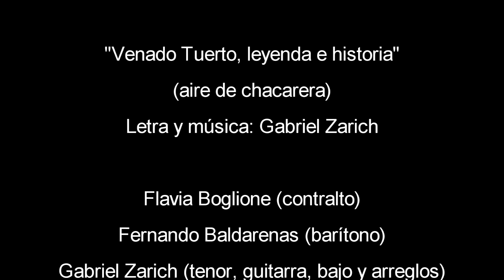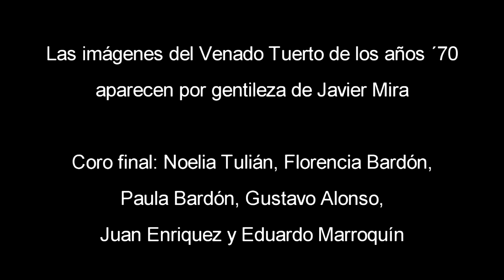Venado Tuerto, leyenda e historia (Gabriel Zarich)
Venado Tuerto, leyenda e historia (aire de chacarera)
Flavia Boglione (contralto)
Fernando Baldarenas (barítono)
Gabriel Zarich (tenor, guitarra, bajo y arreglos)
"Quintino" Cinalli (percusión y efectos vocales)
Celebrando en cuarentena los 136 años de la fundación de Venado Tuerto (1884/2020)